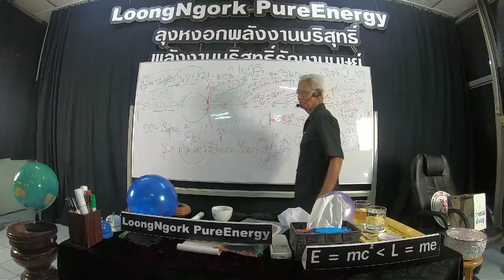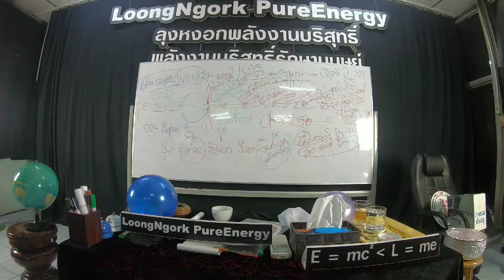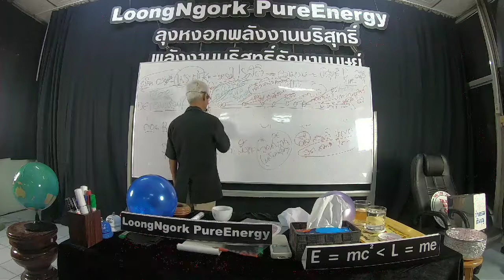สติ/21/10/62/15.50น.บาทที่19